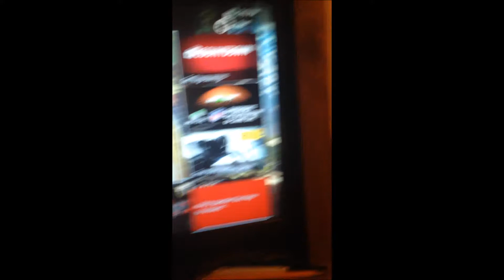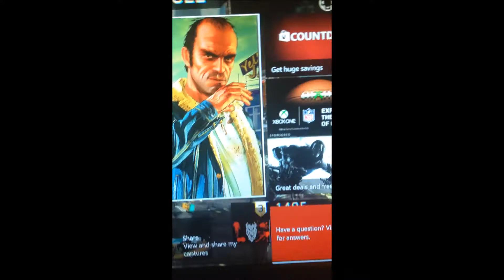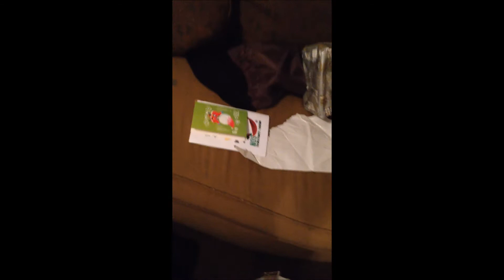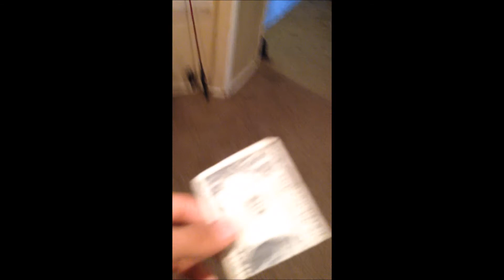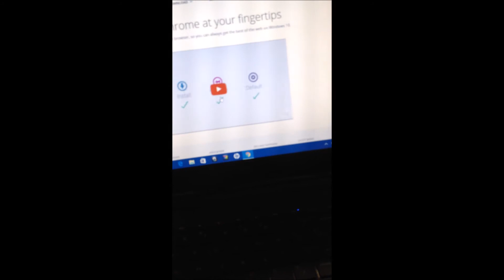Billion Dollar Friday ep 6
Man EP 5 ima have to make another one it got copy wrighted bruh ts that bull but its ok i havnt posted in forever and just me being lazy and im sorry but im picking it back up ya na meen. but yeah i got plenty vids they just siting in my computer rn